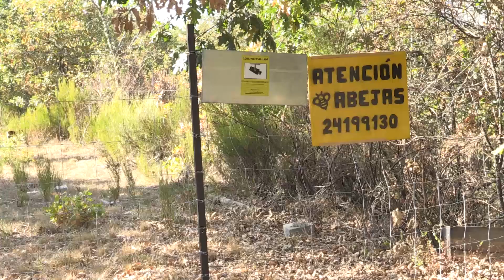Balance del sector apícola